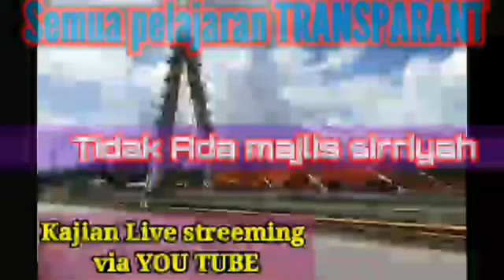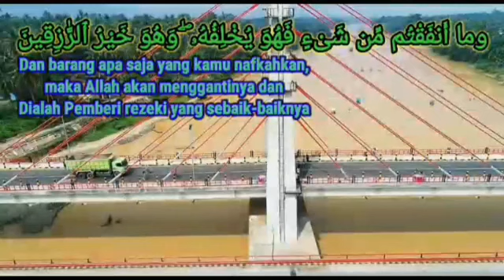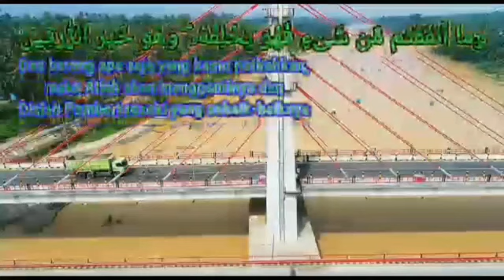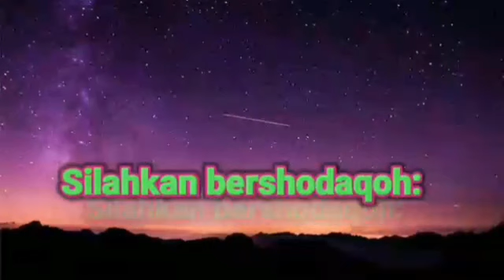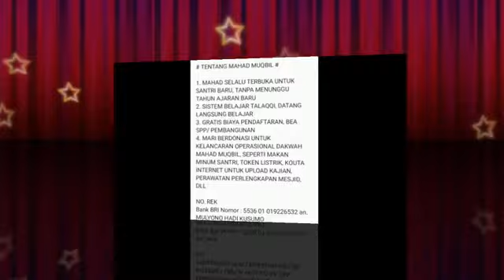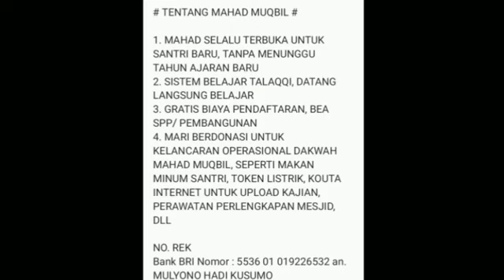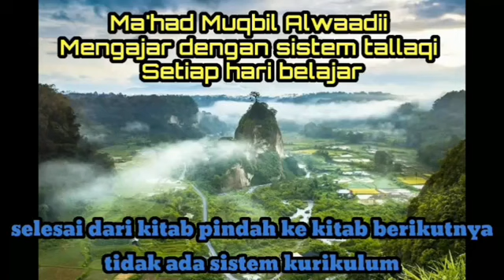mutammimah al ajrumiyyah sesi 204 - bab كان dan saudari2nya - (pasca ramadhan)